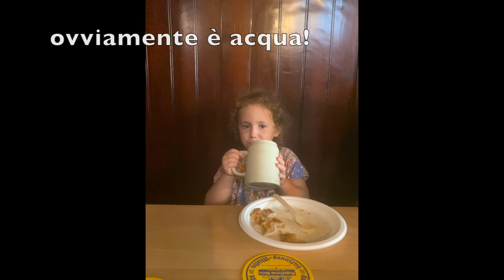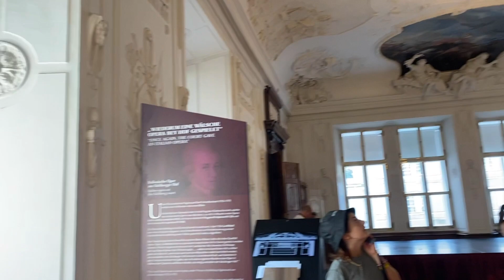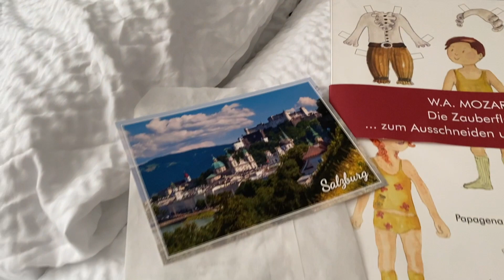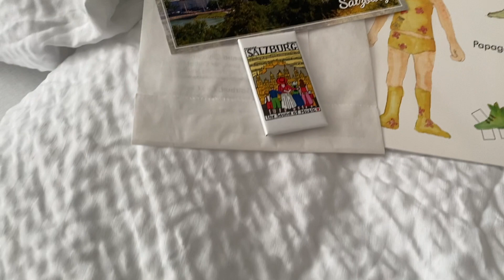Vlog - Siamo arrivati a Salzburg: Unicorni, Mozart e giardini!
Non ricevo alcun compenso per leggere e/o recensire i i volumi in questione.